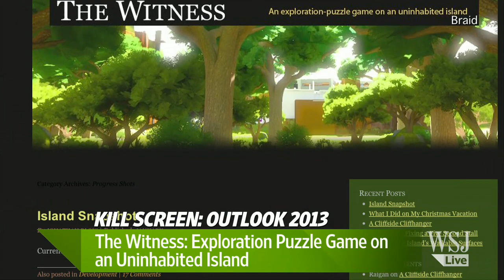The Most-Anticipated Video Games of 2013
Kill Screen's Jamin Warren joins digits to preview 2013's most anticipated video game releases. Photo: Rockstar Games.